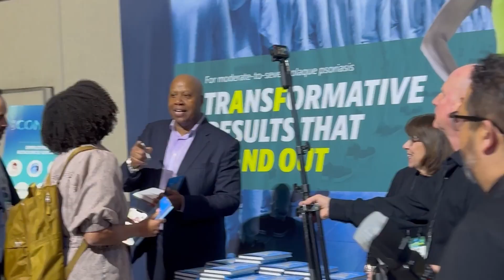Building relationships - with Daniel Grissom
In this episode of The Huddle Podcast, Walter and Antoinette Bond sit down with sales expert Daniel Grissom to explore the power of building relationships. Tune in for actionable strategies to turn every connection into an opportunity for growth!